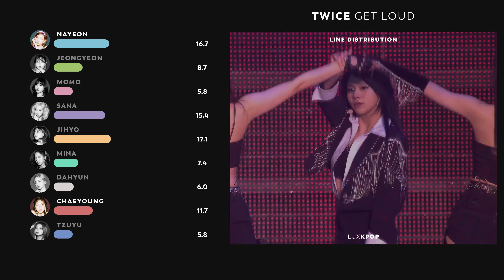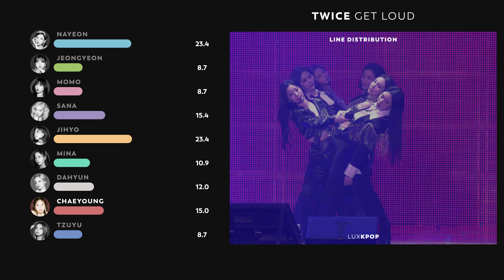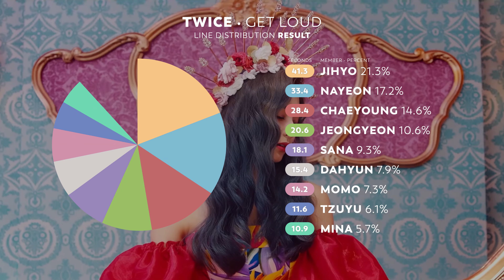TWICE - GET LOUD | Line Distribution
The line distribution of GET LOUD by TWICE.

Song: TWICE - GET LOUD
Album: Feel Special | 2019
Intro: TWICE - GET LOUD
Outro: TWICE - LOVE FOOLISH